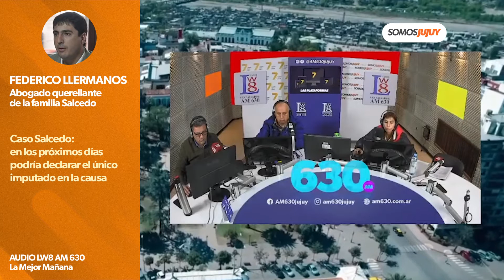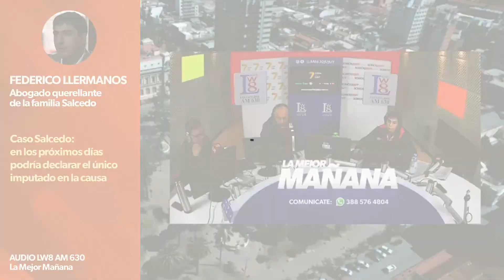Caso Salcedo:el único imputado presentaría declaración y su defensa pidió la nulidad del juicio | SJ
En la jornada de hoy se definirá si el juicio continúa o no el debate. El único imputado en la causa, el ex policía Carlos Esteban Rubelt, había solicitado declarar.